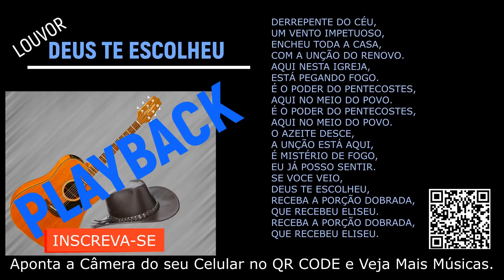PLAYBACK ORIGINAL -LOUVOR CORINHO SERTANEJO - MÚSICA DEUS TE ESCOLHEU - Cantor Leonidio Moreira.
cantores evangelicos
letras de musicas gospel
musicas evagelicas
corinho de fogo passa jesus, passa jesus coreografia, corinho de fogo pentecostal, corinho de fogo divisa de fogo, varao de guerra acabou de chega, o azeite vai descer, hinos de fogo pentecostal, jaco segurou o anjo, desemboca o vaso jesus enche de azeite, quando eu cheguei aqui meu senhor ja estava, corinho de fogo rei acabe, ardendo em fogo vaso, ministério fogo no pé, fogo no pe divisa de fogo, cantores pentecostais, vigília pentecostal, vigília bom samaritano, vigília impacto pentecostal, vigília dos asafes, vigilia evangelica pentecostal, vigília pentecostes, vigilia som e louvor, vigilia do primeiro amor, cantores pentecostais no gideões, cantores evangélicos pentecostais, cantoras pentecostais fogo puro, louvores pentecostais fogo puro, o movimento pentecostal, corinhos de fogo pentecostal antigo, corinhos evangelico, corinhos pentecostais, corinhos pentecostais almacordeona, marcados deixa queimar, marcados farao ou deus, retete pentecostal, retete pentecostal louvor, entra no manto, macumba não matá crente, a roda vai girar, crente disfarçado, crente geladeira, os melhores corinhos de fogoos melhores corinhos pisa na cabeça dele, eu vi eu vi um anjo com uma espada de fogo, os melhores corinhos de fogo de todos os tempos, os melhores corinhos de fogo evangélico, os melhores corinhos gospel, ta derrotado satanas ta derrotado, pisa na cabeça da serpente, louvor avivado para congresso, louvor avivado para grupo de senhoras, hinos avivados para jovens, hinos para jovens animados, balada gospel 2021, batidão gospel 2021, batidão gospel pentecostal, paredao gospel forro, forro pisadinha gospel 2021, pisadão, piseiro,pisadinha eletrônica gospel, paredão pentecostal, forro gospel 2021 paredao,  dança pentecostal avivados, banda unção pentecostal, louvores de unção pentecostal, louvores pentecostais 2021, recordar é viver,  sucessos dos anos 70 80 90,  sertanejo antigo raiz, sertanejo antigo gospel, sanfona gospel , forro pe de serra, forro pe de serra sanfona zabumba e triangulo, corinhos pentecostais, Peseiro, pisadão,pisadinha,canal oficial,clips gospel,playbacks,plataformas digitais,dólar.
playback gospel
• Categoria
o Música

playback evangélicogospel
musicas religiosas
alessandro campos
musicas gospel
hino de fogo
edificam
hinos para tocar seu coração,só as melhores 2021,
hinos evangelicos, ouvir musicas, musicas evangelicas,música gospel.., evangélica,
louvores, vigilia de fogo, corinhos, cantoresgospel,pentecostal,corinhosdefogo.corinho, músicas avivadas, manto forte brasa viva.